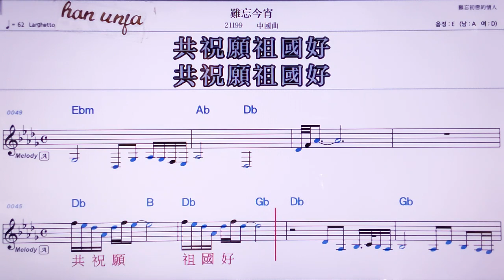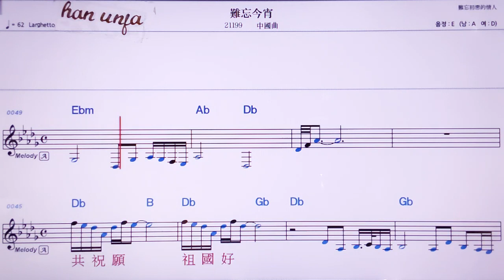💖나왕찐샤오/중국곡 👍MR,노래방, 악보, 코드,Karaoke With Sheet Music